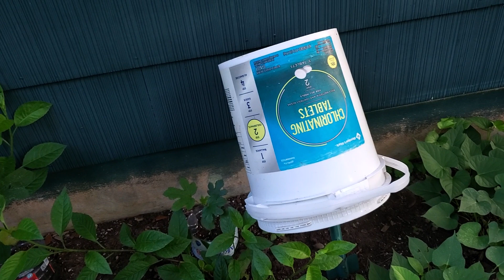Kalunay Garden Updates